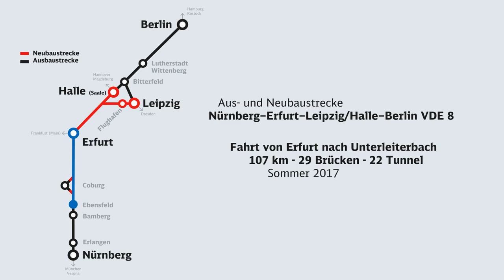VDE 8: Fahrt von Erfurt nach Unterleiterbach im Sommer 2017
Fahrt von Erfurt nach Unterleiterbach
107 km – 29 Brücken – 22 Tunnel
Sommer 2017